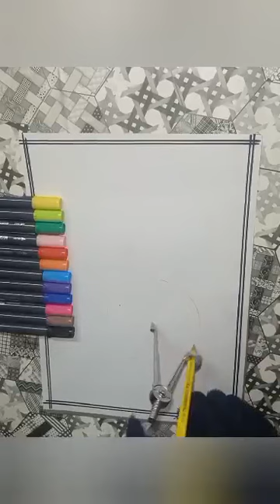How to draw snowman⛄ step by step//Cute Drawing//Easy Drawing